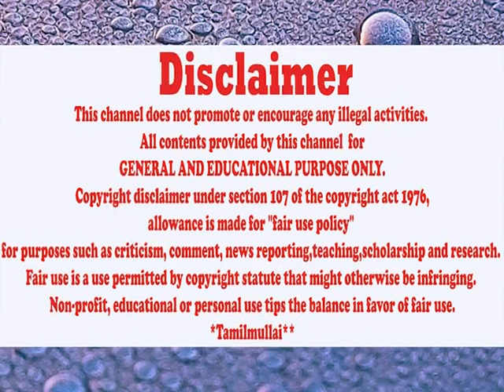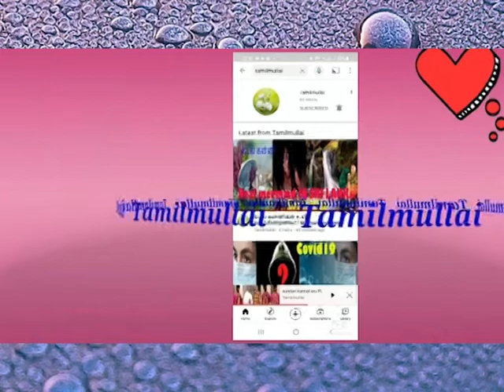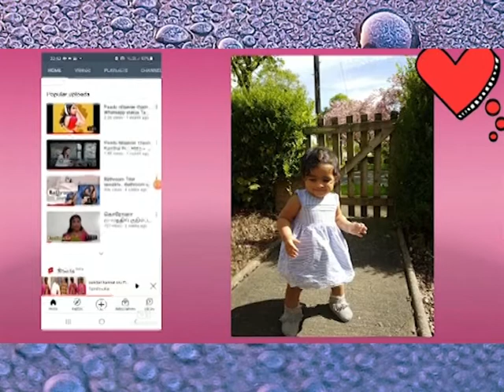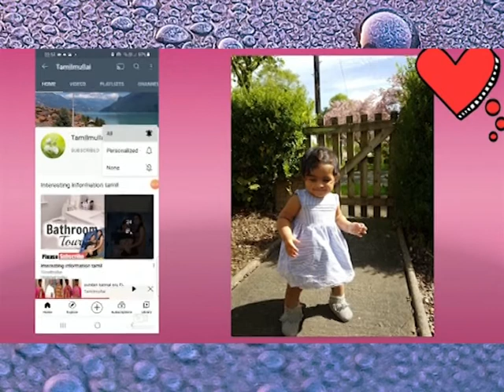மழைத்துளியின் வடிவம் என்ன?? Raindrop shape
மழைத்துளியின் வடிவம் என்ன??
Raindrop shape explained in tamil language.
உங்களின் ஊக்கம் தான், எங்களின் உயர்வு...!
I am very happy to talking sharing with people.
Very interesting Topic Also. So, please Support to my Channel  Friends.